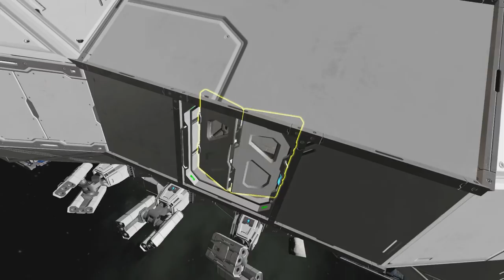Space Engineers - ИП - Sky Edge II - Шедевр! Хлопаю стоя!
Приветствую вас дорогие друзья с вами LurLemur и сегодня я представляю вашему вниманию шедевральный корабль - Sky Edge II, настолько красивого творения я не видел!

Space Engineers - Интересные проекты - рубрика посвященная обзору кораблей из мастерской стим, где LurLemur рассматривает необычне причудливые и удивительные проекты сделанные инженерами сообщества!

Для желающих поддержать проект и сделать меня чуточку веселее:
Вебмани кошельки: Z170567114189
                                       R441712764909